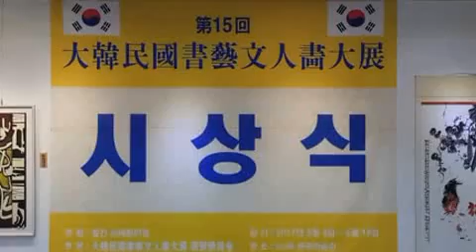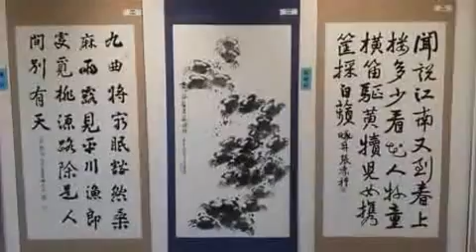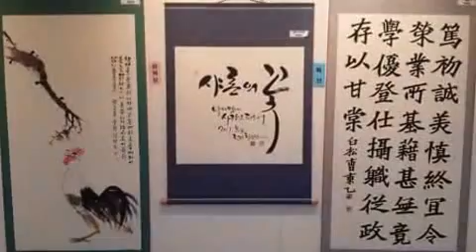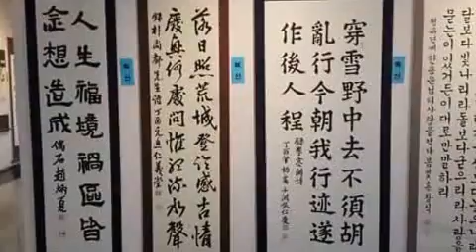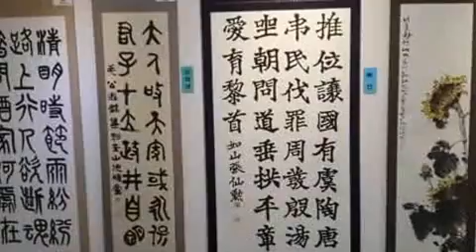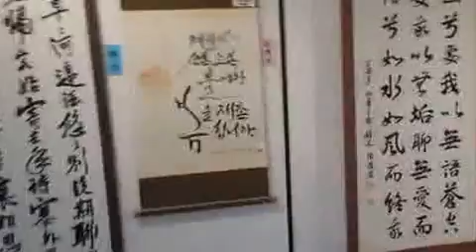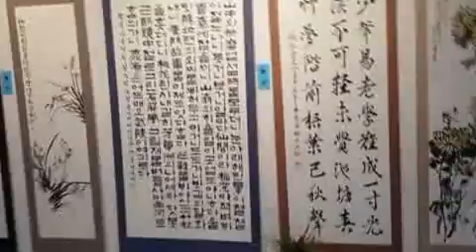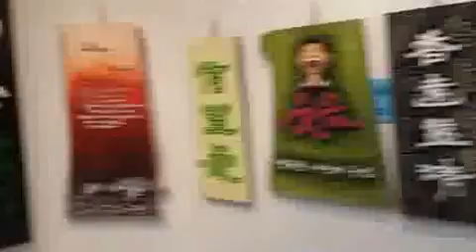제15회 대한민국 서예문인화대전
第15回 大韓民國 書藝文人畵大展
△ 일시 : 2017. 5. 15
△ 장소 : 인사동 한국미술관